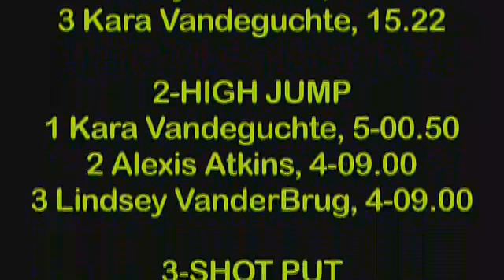Hillsdale College "Gina" Relays, 2011, Decathlon & Heptathlon -glsp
Hillsdale College "Gina" Relays, 2011, Decathlon & Heptathlon -glsp, Running Network TV, Michigan Runner TV